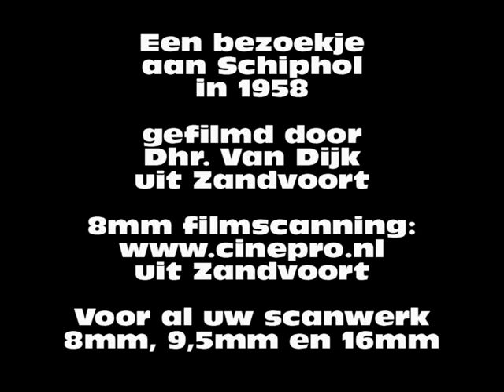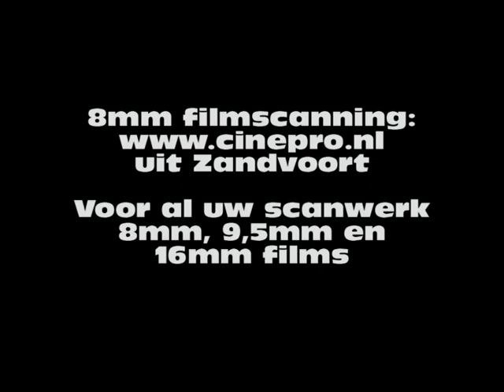Een bezoek aan schiphol in 1958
Prachtige 8mm filmbeelden, gedigitaliseerd door de firma Cinepro uit Zandvoort en ruim een halve eeuw geleden gefilmd door dhr. Van Dijk uit Zandvoort.